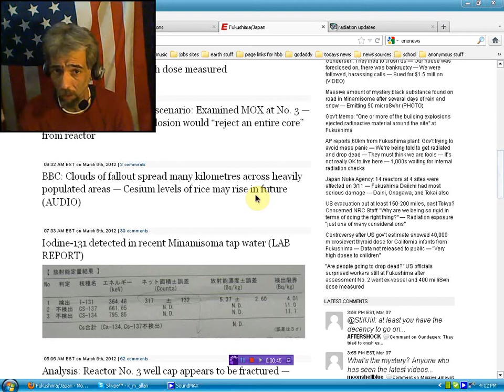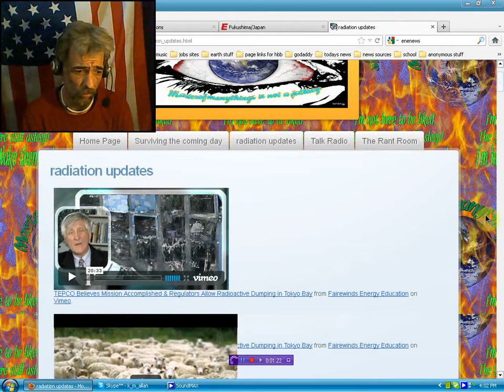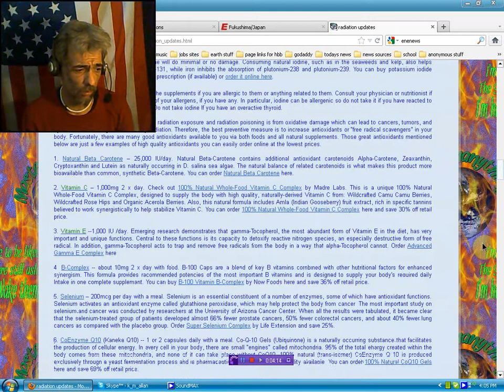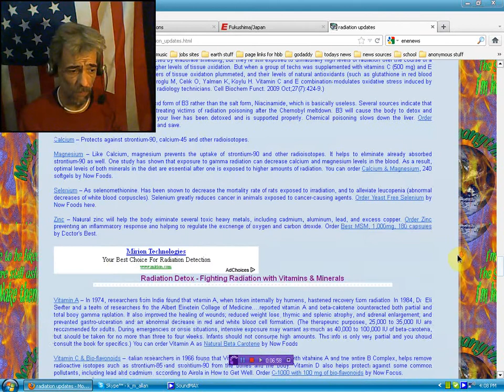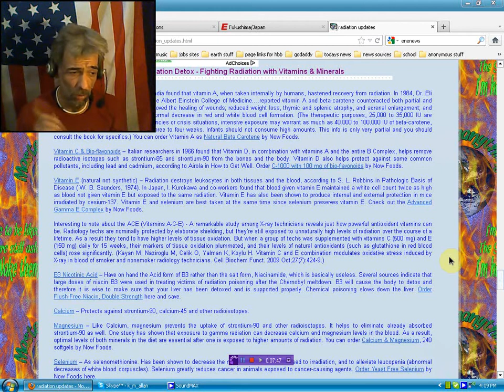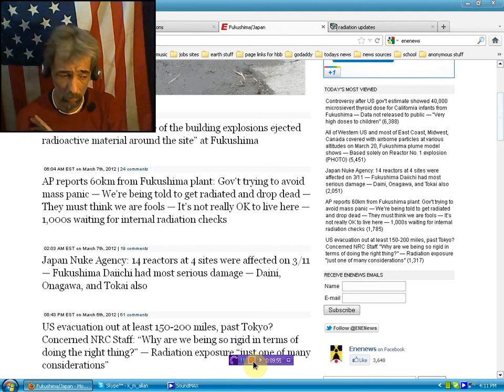ALERT! 40000 microsieverts OF radiation found in Children of California...Make VIRAL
PEOPLE PLEASE TAKE PRECAUTIONS FOR YOU AND YOUR FAMILIES!  PLEASE RATE, COMMENT, MIRROR, SHARE, MAKE VIRAL!!!